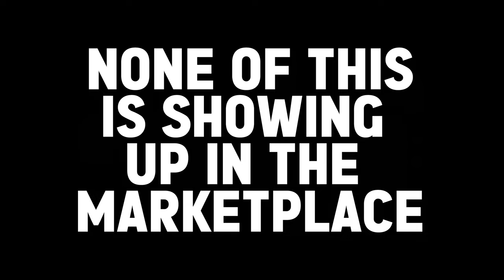4 Indicators that signal a real estate market crash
Here are the four signs of an impending housing market apocalypse. These four signs will tell you there's an impending housing market bubble about to burst.

First Indicator
Builders overextend themselves and there's a surplus of new construction on buildable lots in the marketplace. If you look at the 2008 housing market crash, builders had overbuilt and the supply of new homes outpaced the demand. If you start seeing builders overbuilding, overextending, and overdeveloping, that's an impending sign of a housing market crash.

Second Indicator
You will see too many variable-rate loans and risky subprime loans.
Lenders giving out too many loans to people with low credit scores, and issuing adjustable mortgage rates that fluctuate during the loan payoff is a recipe for disaster. In 2008 we saw a lot of these types of loans that started at a four or five percent introductory rate and then all of sudden when the market crashed, the rates jumped to seven or eight percent. Which put many borrowers in a tough spot, unable to afford their mortgage payments.

Third Indicator
Rising unemployment rate.
When unemployment numbers are too high then tenants struggle to pay their rent and that leaves the landlords exposed. People that lost their job with mortgages will also find it harder to come up with their monthly mortgage payments. If people can't pay their mortgages, they're going to be forced to sell, which just makes the supply increase. If supply is increased faster than demand, then we're going to see a domino effect and a decline in prices.

Fourth Indicator
Increase in foreclosures and distressed properties
The ultimate sign of a housing market bubble crash is foreclosures and distressed properties. People can't make their payments and the banks start to take properties back. You might start seeing homes that are neglected and not taken care of, weeds growing, and properties being condemned. If you see an uptick in foreclosures and properties not being maintained that could be a sign that a housing bubble is bursting.

It is important to be on the lookout for these indicators if you are in the process of making a move or if you want to move in the future. Luckily, right now, in the short term, we are not seeing any of these factors. The expert team at the Nick McLean Real Estate Group is constantly evaluating the conditions in the marketplace and relaying that information to our clients. We have your back!

If you want a listing expert to come over and tell you what improvements will increase the value and demand for your home so in the event of a crash you can still sell if you need, call .